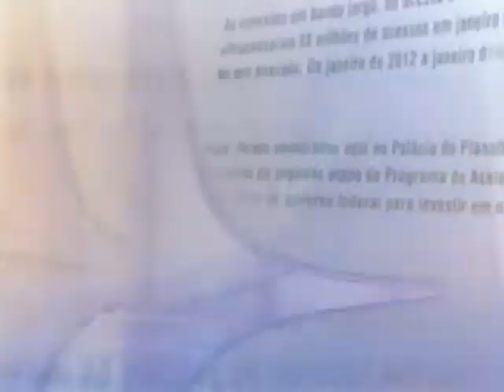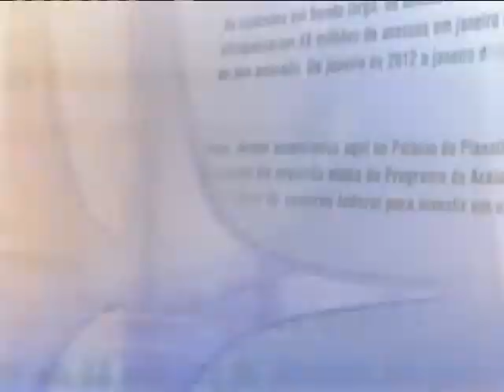Direto do Planalto - 20 de dezembro